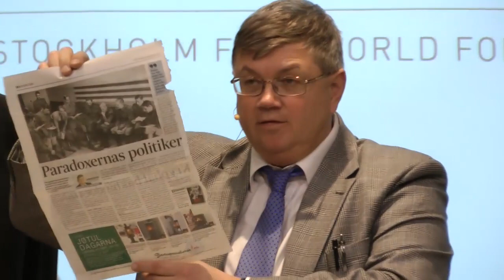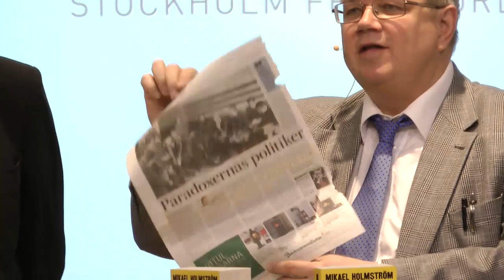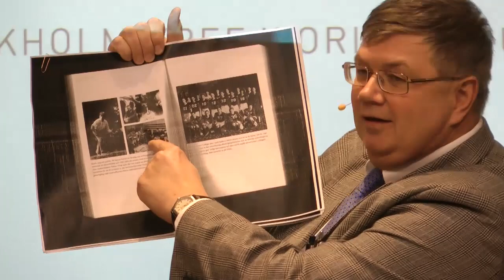Olof Palme och neutralitetspolitiken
Olof Palme var en av Sveriges ledande utrikespolitiker genom tiderna, något som ofta kommer i bakgrunden av hans inrikespolitiska gärning.

Palme har kommit att uppfattas som en centralgestalt för den svenska neutralitetspolitiken. Men utanför allmänhetens insyn bedrev Olof Palme en västvänlig politik som, menar en del, vid en verklig militär kris hade gjort Sverige till en allierad till Nato.

För att belysa denna del av hans tid vid makten och det historiska arvet för efterträdarna inbjuder Frivärld till ett samtal om hans antikommunism, agerande under det kalla kriget och neutralitetens roll i förhållande till EU, USA och tredje världen.

I diskussionen deltar:
Mats Johansson, riksdagsledamot (M) och ordförande Frivärld
Mikael Holmström, säkerhetspolitisk reporter vid Svenska Dagbladet
Ulf Bjereld, professor i statsvetenskap vid Göteborgs universitet, ledamot av styrelsen för Socialdemokrater för Tro och Solidaritet

Samtalet leds av PM Nilsson.